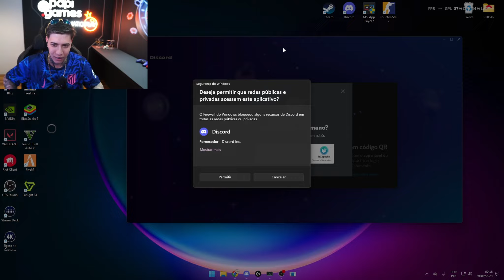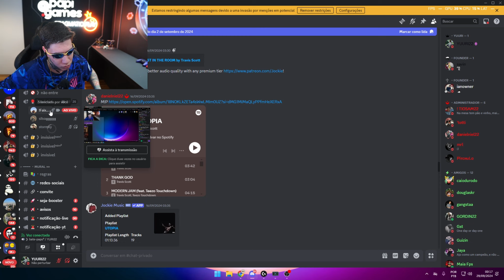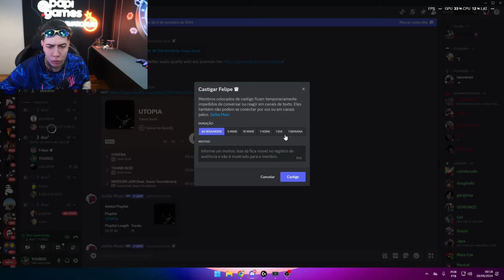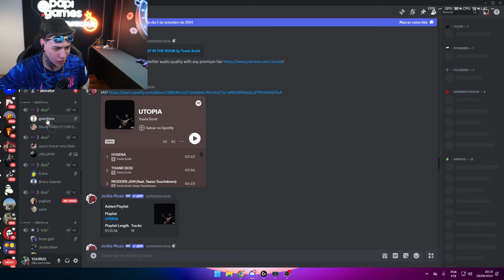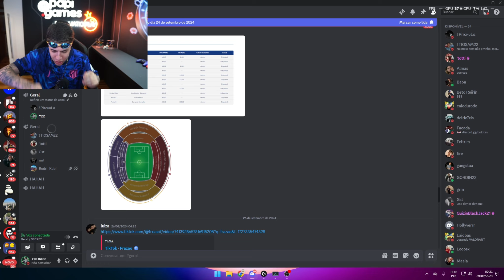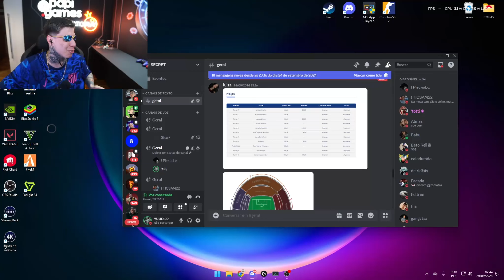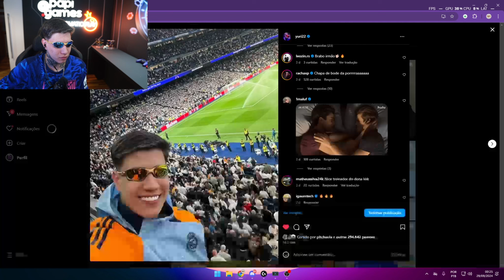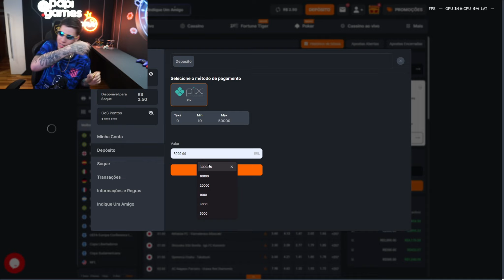YURI22 NO DISCORD COM INSCRITOS: SENDO CHAMADO DE DIDDY22, RYAN SP E MUITA RESENHA! 🔥😂